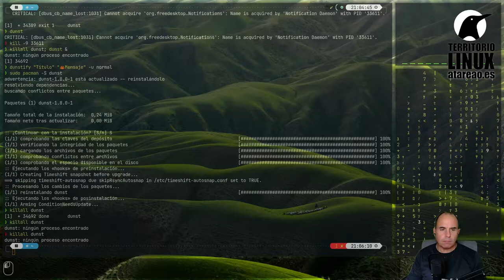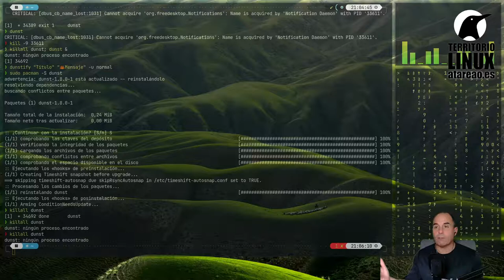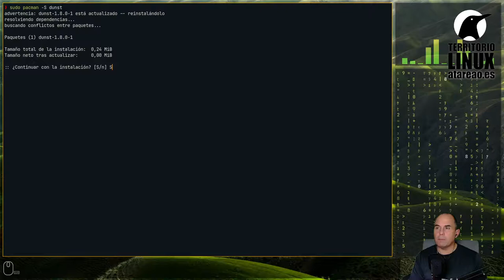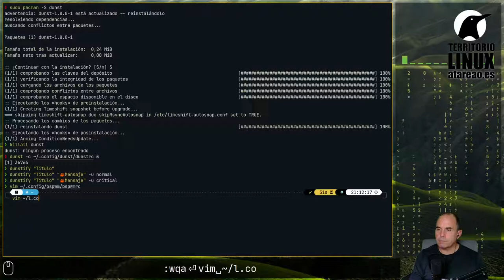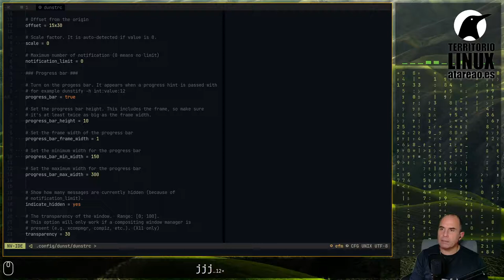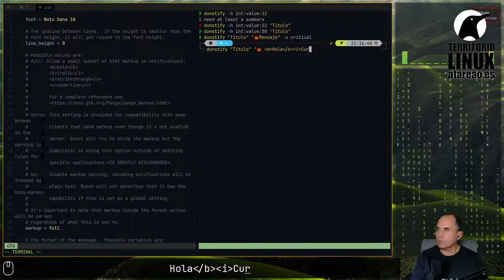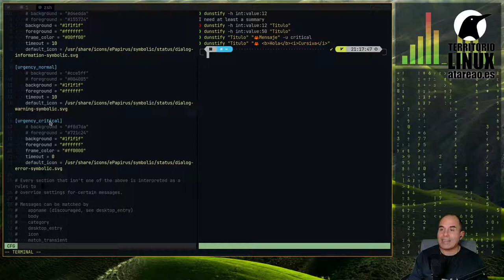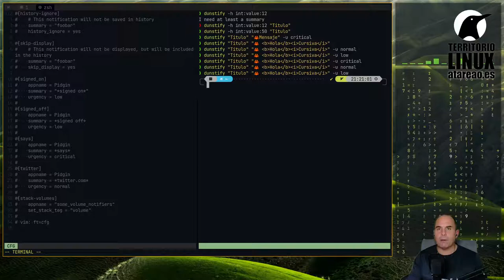Como instalar y configurar Dunst. Las notificaciones en bspwm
Una de las piezas a las que habitualmente no le prestas atención, pero siempre está ahí son las notificaciones. Necesitas estar al tanto de todo lo que sucede en tu equipo, y en lo que no es tu equipo. Por ejemplo, si tienes una nueva actualización, si se ha realizado una copia de seguridad, si suben las criptomonedas, etc. En este sentido, bspwm, como con otras herramientas, no tiene un gestor de notificaciones. Así, que es necesario buscar, seleccionar, instalar y configurar uno que se adecue a nuestro flujo de trabajo.